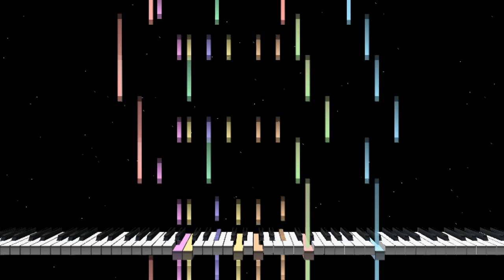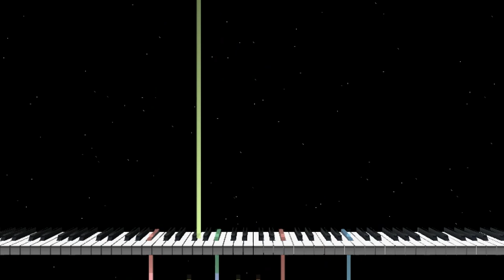[MIDI] South Korean Marching Song - "Nodeul Riverside" (노들강변) [Short]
신불출 작사, 문호월 작곡의 1930년대 신민요 '노들강변' 행진곡 연주의 주요 부분 MIDI. '신아리랑', '타령 I'과 함께 시상식 등의 행사에서 많이 쓰이는 곡.
국립경찰교향악단 악보 편집본에 의거하였습니다.
The main part of 'Nodeul Riverside', traditional style song composed in the 1930s, played in many ceremonial events along with 'New Arirang' and 'Taryeong I'.